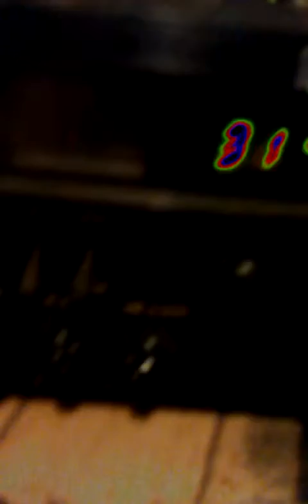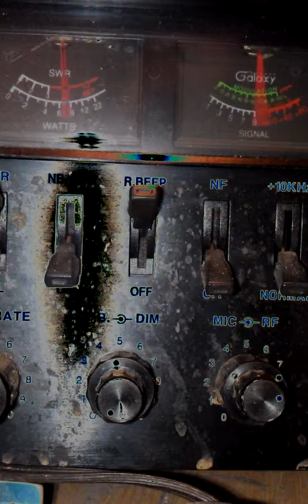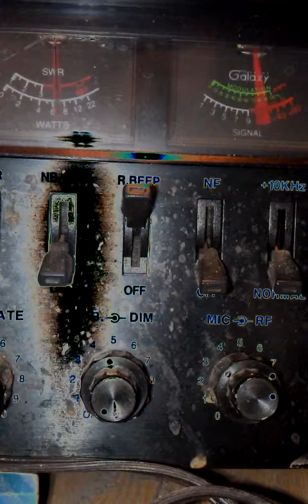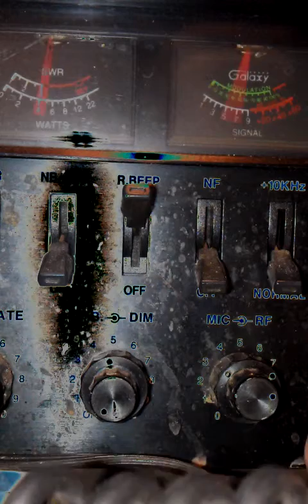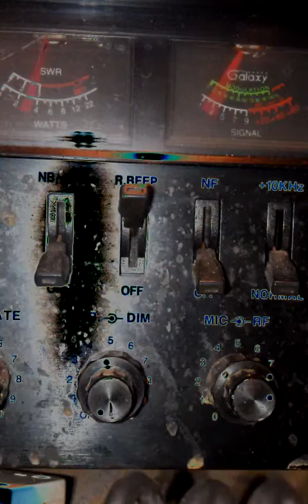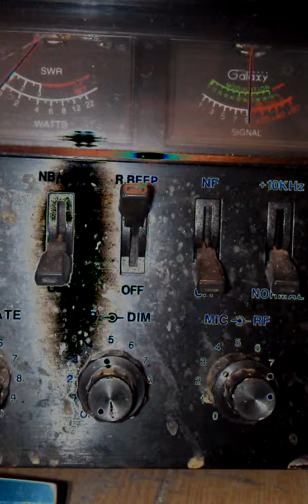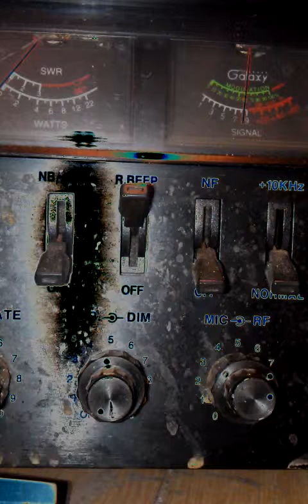August 27, 2015 6:45 PM